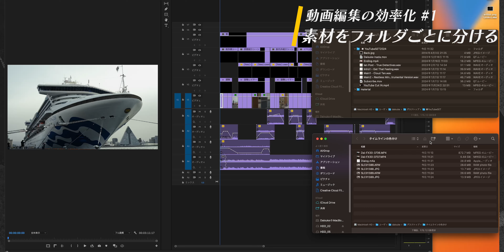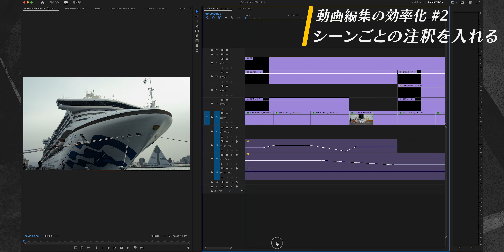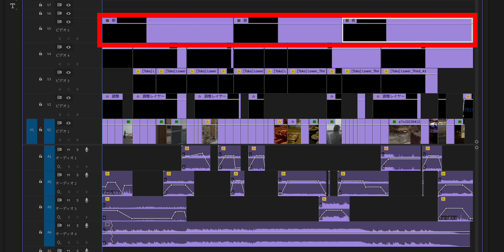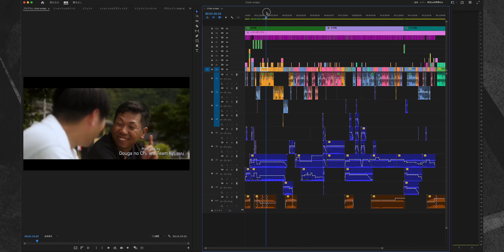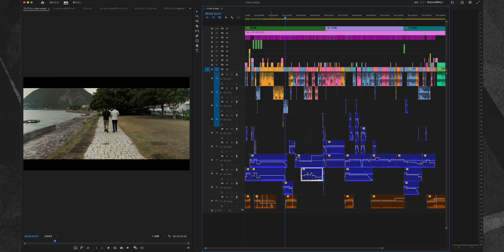そのタイムライン見にくくない？動画編集効率をアップさせる方法教えます！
動画編集にこだわりを持ってやっていると、どんどん乱雑になっていくのがタイムライン。タイムラインをスッキリ見せる工夫をすれば動画編集の効率化にもつながって便利ですよ！

※下記リンクから契約すると2カ月無料期間がプラスされます！

Artgrid（アートグリッド）
高品質でロイヤリティーフリーの動画素材を探してるならこれ！

Motion Array（モーションアレイ）
ロイヤリティーフリーのトランジションやLUTはここがおすすめ！

【Dehancer Pro】
初心者でも簡単にフィルム映画のようなカラーグレーディングができるエミュレーションプラグインを他より安く購入できます！
【DAISUKE】

【Envato Elements】
月額約2000円で使い放題！とっても便利なプラグインは動画編集者に必須！
今回の動画でも使用してます。

cameras：
SONY FX30：
SONY ZV-E10：
iPhone 12 mini
DJI Osmo Action 3：
lenses：
TAMRON 11-20mm：
TAMRON 17-70mm F/2.8 Di III-A VC RXD：
TAMRON 18-300mm：
VILTROX AF 23mm F1.4 E：
filter：
FSAWI CPL+VNDフィルター82mm：
FREEWELL 磁気VND：
drone：
DJI Air2S Fly More コンボ：
gimbal：
DJI RSC2 (Gimbal)：
tripod：
ifootage TC5S：
miliboo MTT609A：
SWFOTO T2840CE：
JOBY ゴリラポッド5K：
ifootage KOMODO K5S：
SWFOTO ギア雲台GH-PRO+：
audio：
SONY ECM-B1M ショットガンマイク：
Sennheiser MKE 600 ガンマイク：
COMICA CVM-VM20：
Hollyland LARK150：
Hollyland LARK M1：
lights：
Falconeyes BL-30TD II：
ZHIYUN FIVERAY F100：
GODOX SL-60W：
FOSITAN L6000RP
Weeylite RGBスティックライト K21：
YINGNUOST RGB スティックライト：
accessories：
MOMAN Matrix 600s：

■商品レビュー・PR動画制作・コラボのご用命は下記よりメールお願い致します。

●目次●
0:00 イントロ
1:56 動画編集の効率化3STEP
7:03 アウトロ